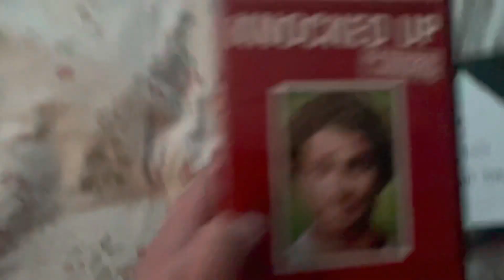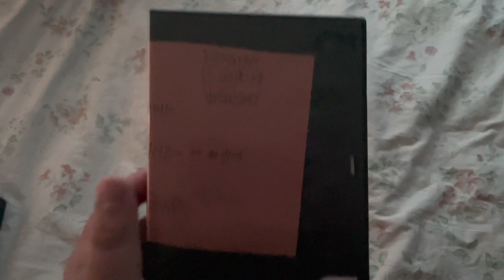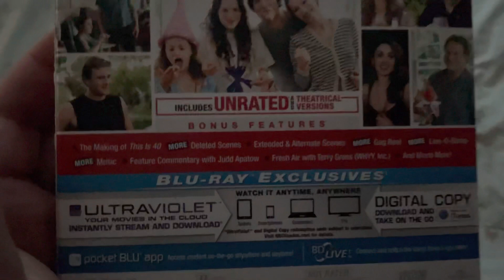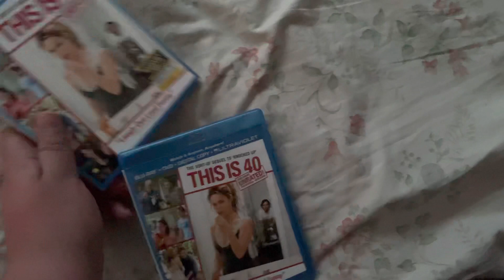The 40 Year old virgin Collection 7/16/21 Update.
The 40 year old virgin collection update.